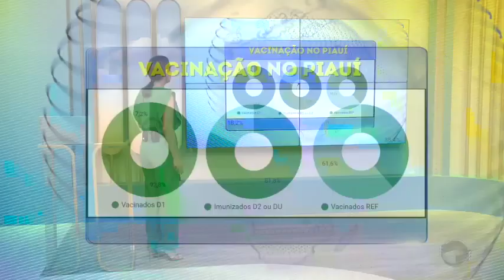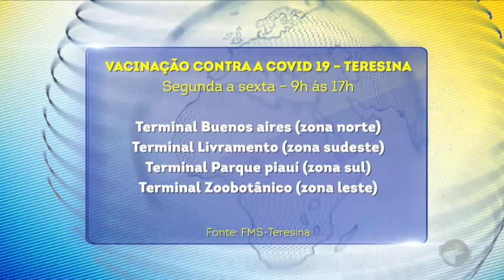Doses de reforço são essenciais e garantem a redução de morte por covid